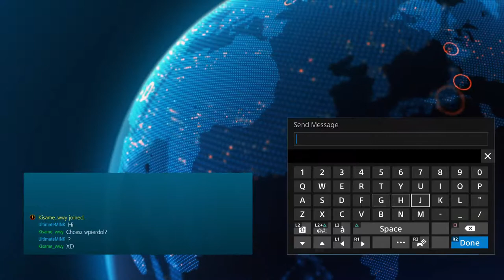Tekken 7 player matches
For all that know me its MINK to all that dont its Mr MINK lol. Ive been playing games ever since i was a wee boy. I play all different types of games so check out some vids and jump into my streams and say hi. my twitch is Ultimatemink_imtl